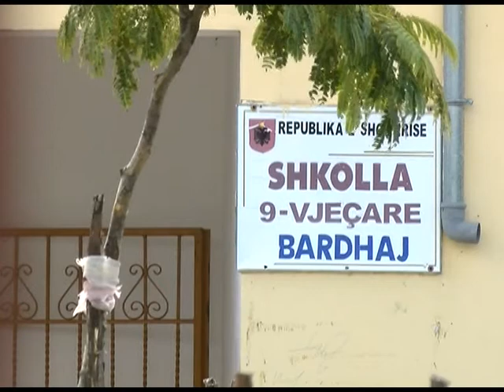SHKOLLAT DO TE VIJOJNE TE JENE PA ROJE